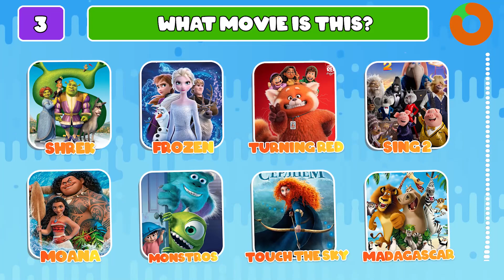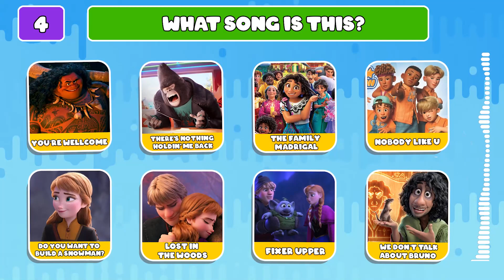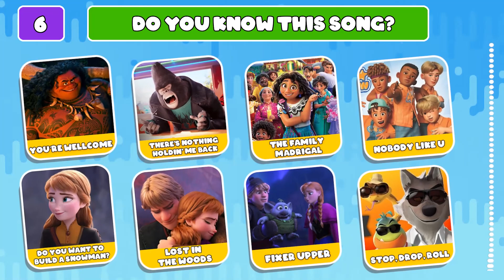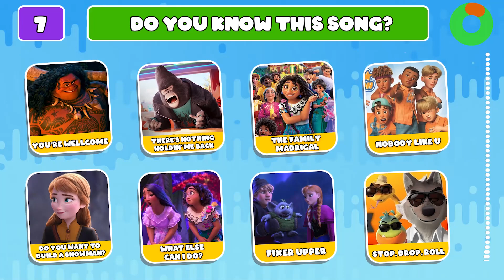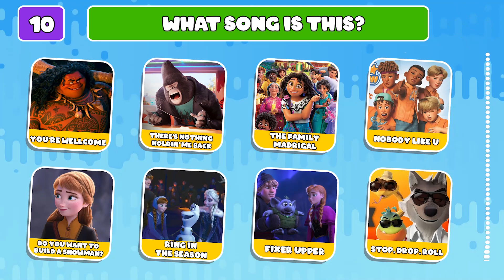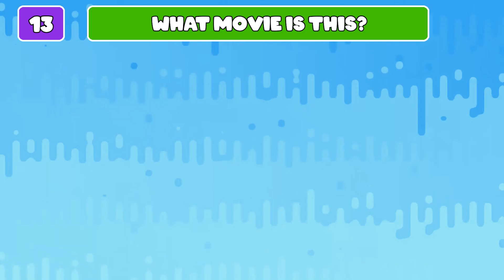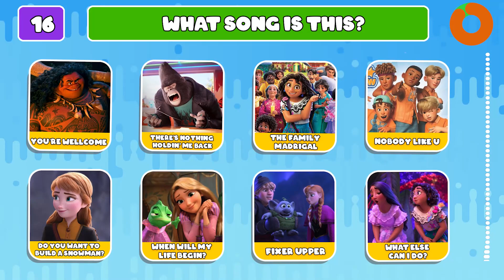Guess The Character By SONG , Encanto, Sing 2 , shrek 5, Disney Song Quiz l Guess The Voice l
Easy Quiz  | IQ Quizs
Hello everyone.
🔶 Wellcome!
🔶 You are watching:Guess The Character By SONG , Encanto, Sing 2 , shrek 5, Disney Princess l Guess The Voice l

But that's not all! This game goes beyond just guessing the voice, as you'll also need to spot subtle differences between characters and find other clues to help you figure out who is speaking. From unique speech patterns to characteristic accents, each character has their own distinct voice that you'll need to learn to recognize if you want to be a true voice guessing master.

And the fun doesn't stop there! In addition to this exciting voice guessing game, there are a variety of other activities and games to enjoy featuring your favorite Netflix characters. Test your knowledge with trivia quizzes, or see if you can spot the difference between two similar images in a challenging visual puzzle. With so many different games and activities to choose from, there's something for everyone.

So, whether you're a fan of thrilling action shows, heartwarming comedies, or anything in between, this voice guessing game and the other fun activities it offers are sure to provide hours of entertainment. Get ready to put your ears to the test, spot the differences, and have a blast as you explore the exciting world of voice guessing games and more!